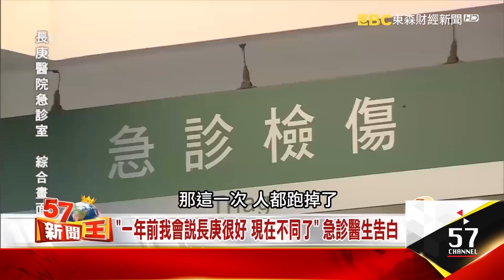母女管理大不同 三娘還會是長庚醫院的神主牌嗎 - 蔡明彰 姚慧珍《５７新聞王》精華篇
500萬人擠爆官網！？
長庚醫院的離職潮
在董事長王瑞慧拔掉主委李石增
風波會就此打住嗎？
經營40年從沒出過亂子的長庚醫院
為何董座換人當，
就鎮不住腳？